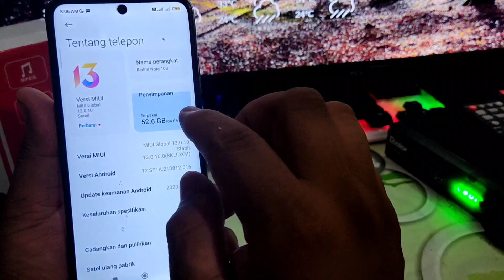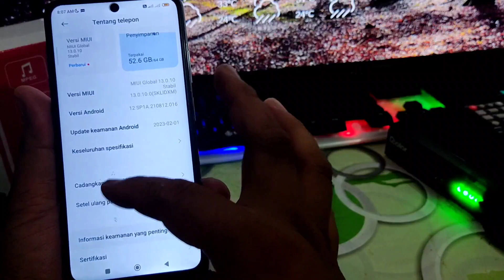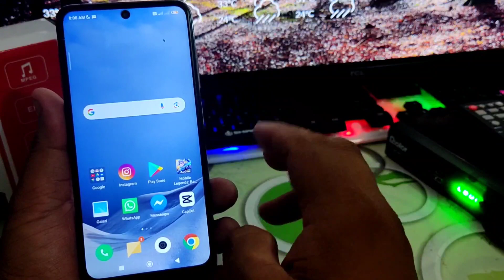spesifikasi redmi note 10s •cara cek ram redmi note 10s •cara cek hp redmi not 10s